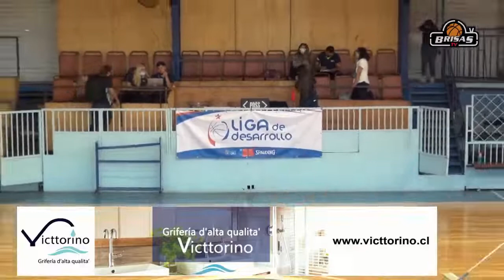New Leaders vs Stadio Italiano